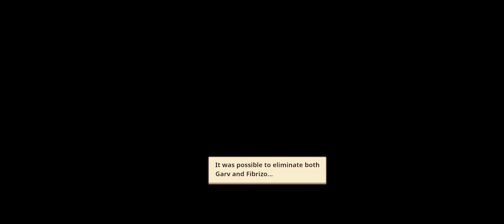Side story - Demon slayer (Part-2) | Guardian Tales.